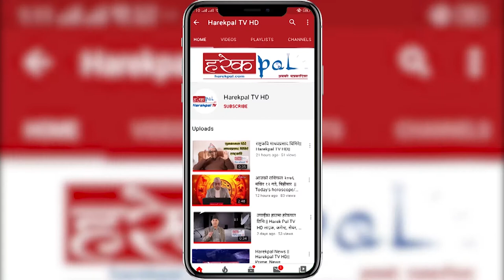मन्त्री श्रेष्ठलाई प्रधानमन्त्रीले गराए सचेत ll Leela Nath Shrestha